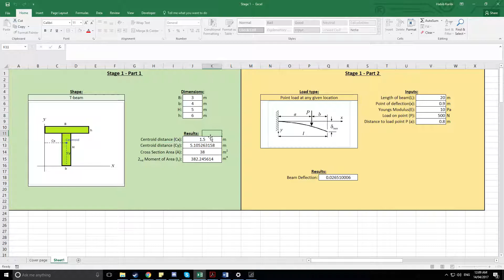computations assignment 12683239 group5